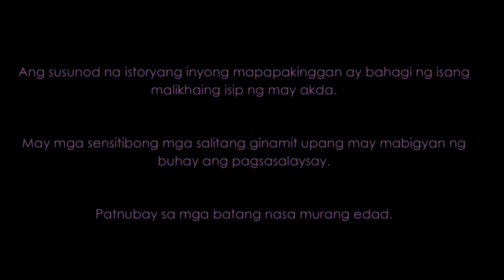Masarap ang Mainit na S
Dahil sa malakas na buhos ng ulan ay napilitan si John Lloyd na makisilong sa isang maliit na karinderya. At dito niya nakilala ang magandang dilag na si Bea. Masasarap din at di ganoon kamahal ang mga pagkaing itinitinda nila.

Pero ano nga ba ang magiging palad ni John Lloyrd sa babaeng nagpapagising ng kanyang pagkalalaki?

Sana po ay magustuhan ninyo.

Written and Narrated by: Selena Strauss
Title: Masarap ang Mainit na S

Video creation: Filmora
Done with Photoscape and Filmora
Pictures and Videos files from Pexels.com (Free videos)/ Pixabay.com/ Google Images

Recordings: Edited with Adobe Audition
Sound effects from Soundbible.com
and Youtube Music Library

If you have any stories that you want to share, it can be a horror story, paranormal events, or any scary stories you want me to share in this channel, please send me an email and I will be honored to share it on this channel.
I will try my best to gather all the information and share this here.